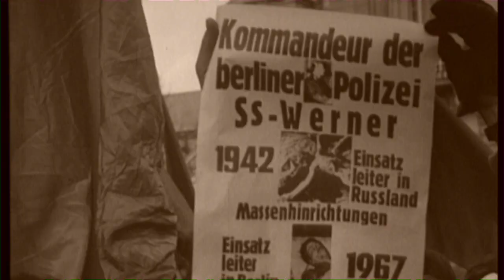Educational Film: The German Question - The 1968 Movement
Clip taken from the Production "The German Question III - Between Rapprochement and Crisis 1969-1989"